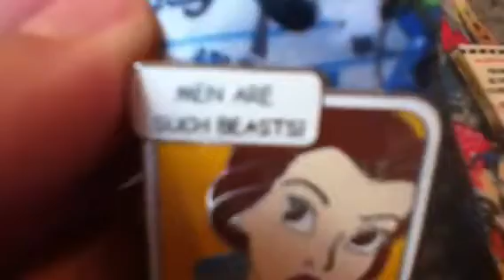My Disney Pin Lanyard 2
My Disney pins